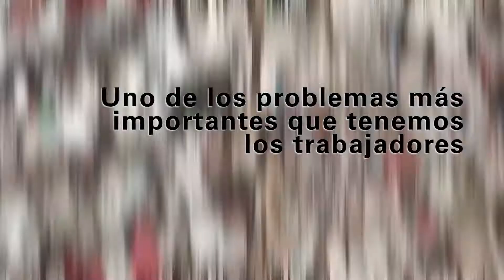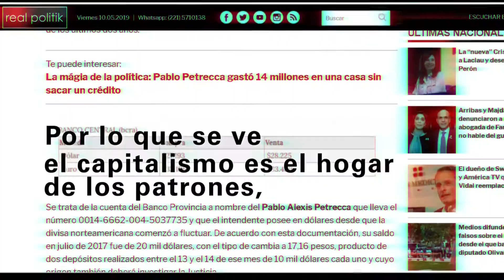Acampe en Junin, Buenos Aires. El problema de la vivienda en el capitalismo - Julio de 2019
Con el Grupo de Periodismo Proletario entrevistamos a las familias que están luchando por un hogar digno. Sostuvieron un acampe por más de 40 días. El gobierno sigue sin escuchar sus reclamos.